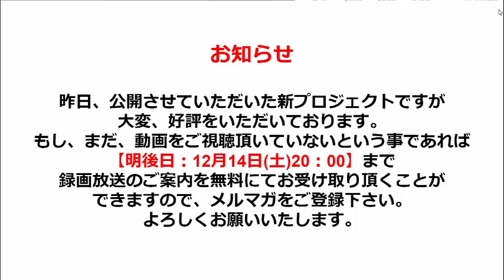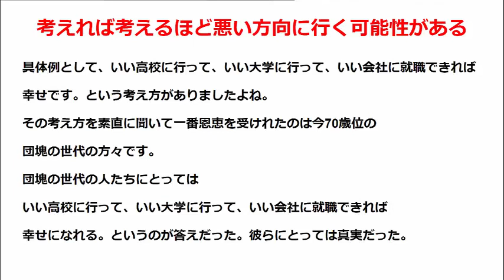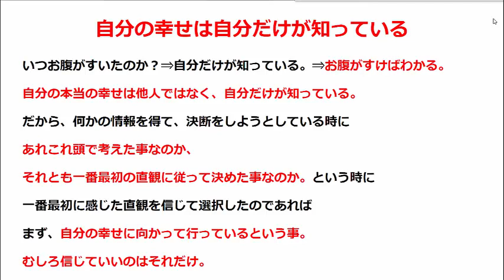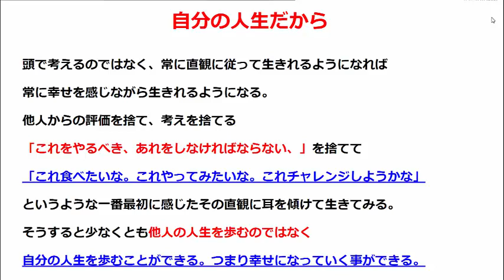直観を信じる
【関連動画】

【超重要！】「今ここ」に生きるとスゴイ！直観力や能力アップ。脳波はα波になり ゾーンやフロー状態に。夢や目標が叶います。タイプ別・コツ＆やり方も解説。

【関連語句】

直観
信じる

32歳の時に職を失い

３月後にアルバイトを辞め独立。
４か月目で月収５０万円を超え

UCzqFFIIIiDz-erzsCZ6qj7A